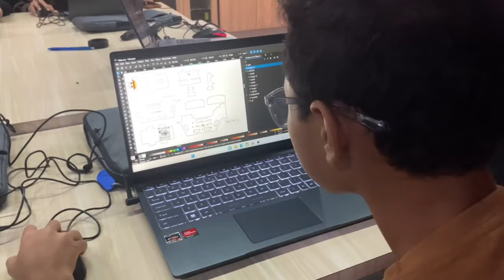May 2024 School Holiday Programs @ MRANTI MakersLab